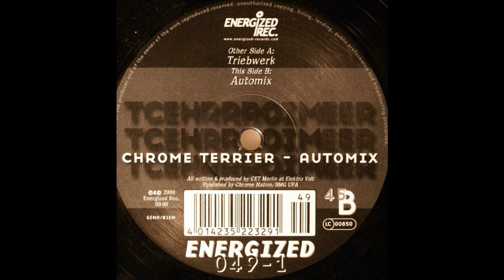Chrome Terrier - Automix (Techno 2000)